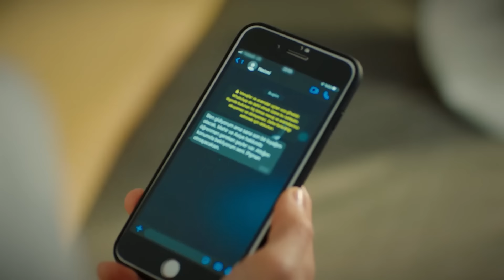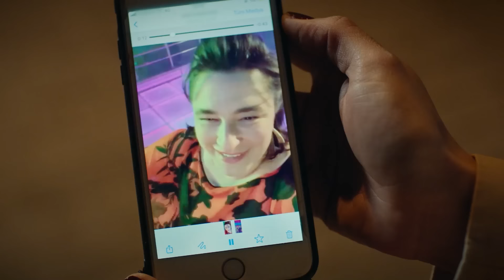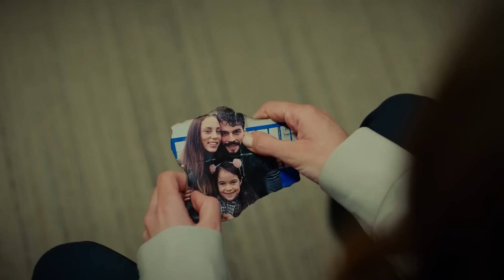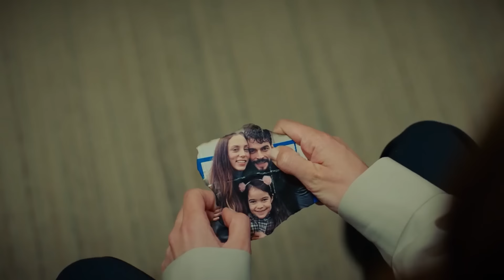لعبة قدري الحلقة 60 (Arabic Dubbed)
لمشاهدة لعبة قدري الحلقة 59 👇
(Arabic Dubbed)

في محاولة أسيا للاستمرار بالحياة مع طفليها ,تحدث معها كارثة تقلب حياتها رأس على عقب
في رحلة لا رجوع منها من أماسيا الى اسطنبول تلتقي أسيا بماهر الذي يساعدها بالرغم من عدم
معرفتها به أبداً ,والذي يكون عائداًمن روسيا الى اسطنبول بعد سنوات عديدة.
بسبب ماهر لن يكون هذا خلاصاً لأسيا وأطفالها الذين سيعيشون في منزل دميرهان
وانما لعبة سيئة للقدر

المنتج: NGM وسائل الإعلام
إمري كاباكوساك :المخرج
جول أبو سميرسي :السيناريو

اللاعبين
قصة قرايل
أكين أكينوزو
سارب أباك
ميريك ارال
إسراء ديرمانسيوغلو
موفيت كاياكان
أولكو دورو
كان كاكير
إيراز أكام
يلدريم أوزكان
روز اليشم
تكريم الحكيم